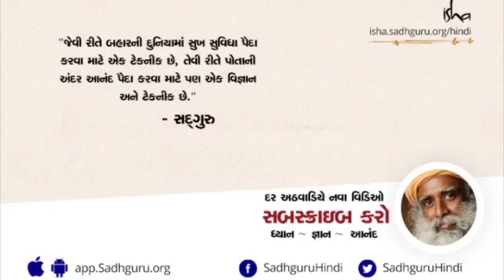અહીંયાં શા માટે? | Sadhguru Gujarati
આ ગ્રહ પર આપણા હોવાનું હેતુ શું છે તે સવાલના જવાબમાં સદગુરુ સમજાવે છે કે બ્રહ્માંડમાં, ગ્રહથી લઈને તારાઓ સુધી સૌરમંડળ સુધી કંઈપણ આડેધડ રીતે થયું નથી. બનાવટની મૂળભૂત પ્રકૃતિ, જે તેને સતત કાર્ય કરવાની મંજૂરી આપે છે, તે તેની ભૂમિતિની પૂર્ણતા છે. તેઓ ડાર્વિન દ્રષ્ટિકોણથી તેમજ ઉત્ક્રાંતિ વિશે પણ બોલે છે, કારણ કે તે પ્રાચીન ભારતીય સિસ્ટમોમાં રજૂ કરવામાં આવ્યું હતું.